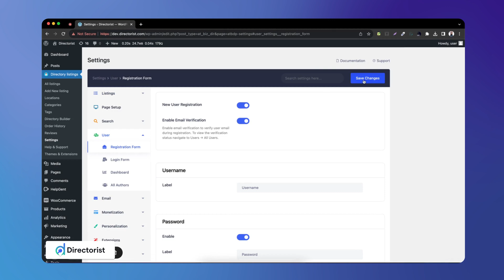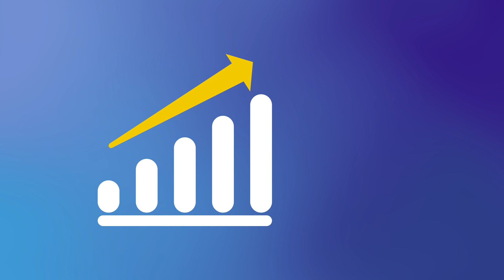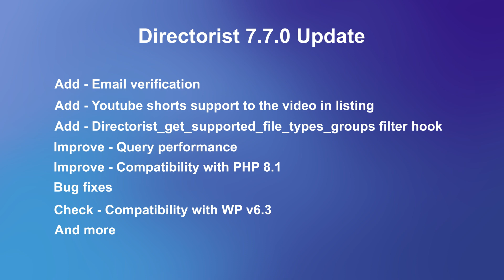Directorist 7.7.0 Product Updates - Email Verification, Listings, and More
Exciting news for all WordPress directory plugin users! Get ready to level up your online directory game with the latest Directorist product updates for 2023. In this video, we'll walk you through the game-changing features and enhancements that will take your directory website to new heights.

Discover how our highly customizable WordPress directory plugin has been updated to provide you with even more flexibility and ease of use. Whether you're a seasoned directory owner or just starting out, these updates are designed to streamline your workflow and enhance user experience.

Join us as we unveil the cutting-edge tools and functionalities that will make managing your online directory a breeze. From enhanced search options to advanced filtering capabilities, we've got you covered. Our goal is to empower you with the tools you need to create a dynamic and engaging directory platform that stands out from the competition.

Don't miss out on this exclusive sneak peek into the future of Directorist. Watch this video now and be among the first to harness the power of our latest product updates. Upgrade your WordPress directory plugin today and experience the difference for yourself. It's time to take your online directory business to the next level in 2023!

NOTE
Add - Email verification (#1539)
Add - Youtube shorts support to the video in listing (#1169)
Add - Hooks in REST API (#1419)
Add - Directorist_get_supported_file_types_groups filter hook (#1551)
Improve - Query performance(#1543)
Improve - Compatibility with PHP 8.1 (#1404)
Fix - Canonical issue with RankMath activated (#1546)
Fix - Issue with pricing plan and featured listing checkbox (#1529)
Fix - Listing import issue with child term (#1548)
Fix -  Email header issue on contact listing owner (#1549)
Fix - Custom files can't be deleted in the edit listing (#1232)
Fix - Sanitized settings JSON data for invalid UTF-8 characters (#1448)
Fix - Instant search conflicting issue (#1541)
Fix - Featured listing issue in admin listing form (#1557)
Check - Compatibility with WP v6.3